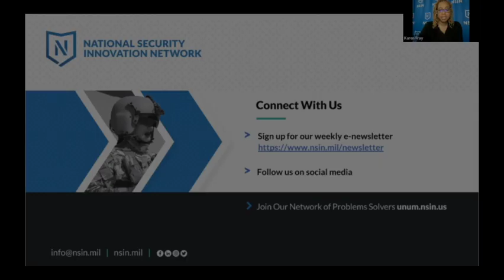NSIN Women’s History Month Diversity Unlocks Innovation Speaker Series - March 29, 2022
The final edition of NSIN's Women’s History Month Diversity Unlocks Innovation speaker series features a conversation with Janice Glover-Jones, Defense Intelligence Agency (DIA) Director of Mission Services; and Col. Rachel McCaffrey, USAF (Ret), Vice President, Membership & Chapters for the National Defense Industrial Association (NDIA), and Executive Director of Women In Defense.